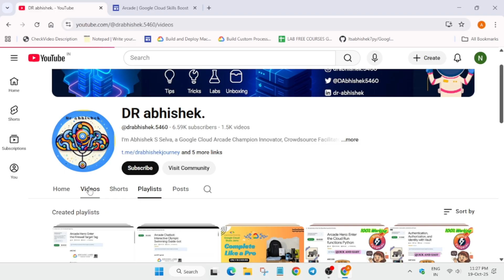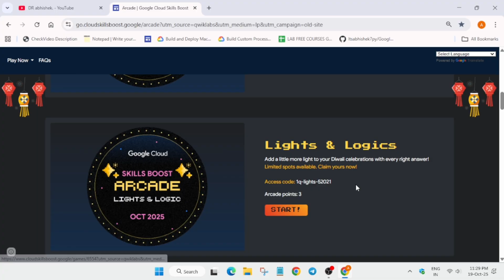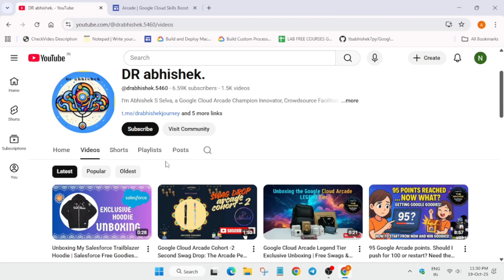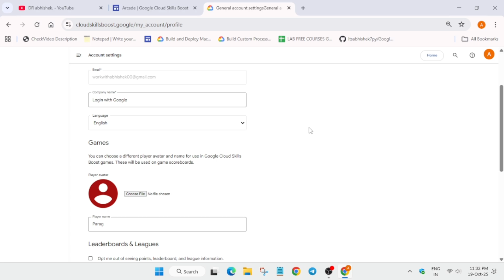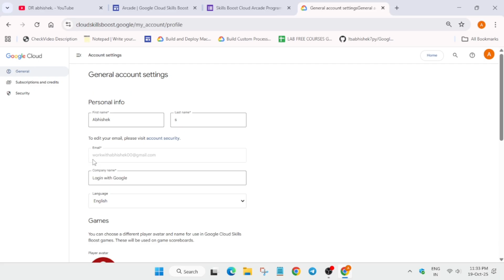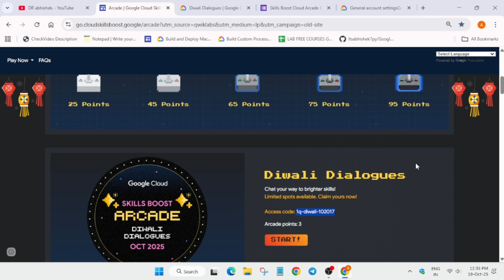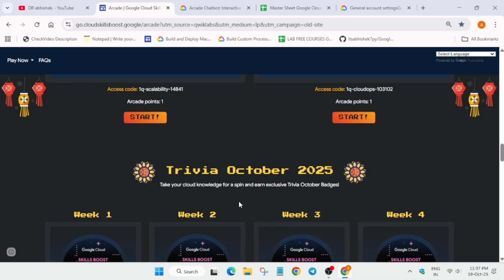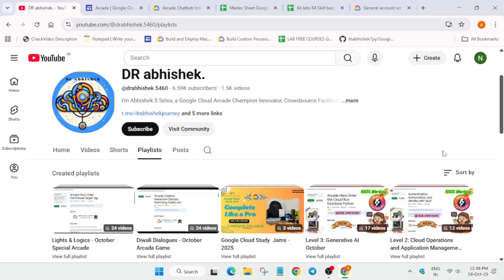How to Get Google Cloud Arcade Swags Step By Step Guide A Must Watch For All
🔍 Common Queries
qwiklabs
arcade facilitator